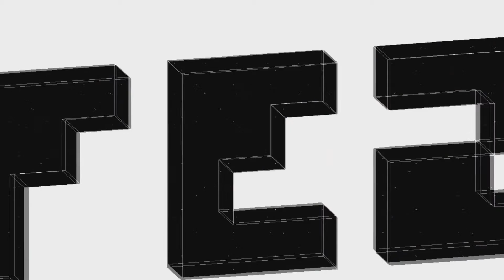Tim Plays: Fez [Pt1]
Who knew a fez would be such a powerful object.  Who even knew those little red top hats where called fez anyway?